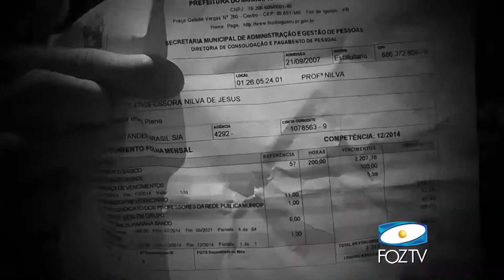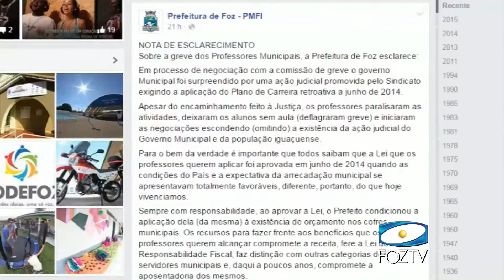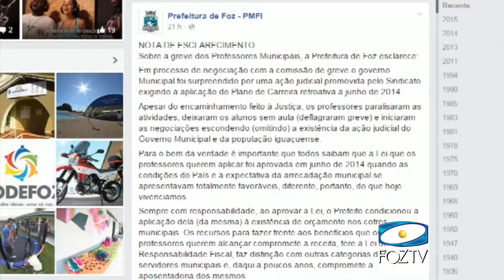24/02/2015 - UDC NOTÍCIAS - Bloco I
24/02/2015 - UDC NOTÍCIAS